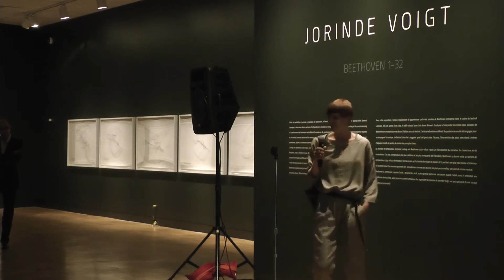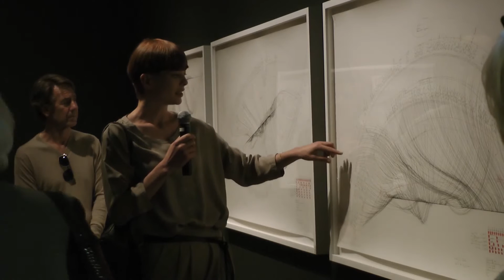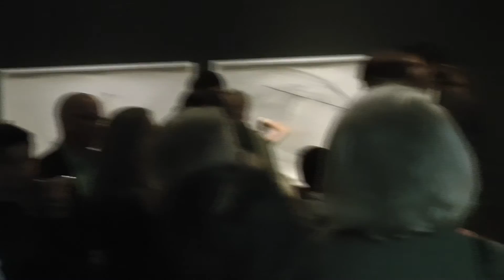Jorinde Voigt on Beethoven 1-32 (2012 Luminato Festival)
Artist Jorinde Voight discusses her recent work Beethoven 1-32 on June 9, 2012 at Luminato.

A rising star of Germany's art scene, Voigt has created a new series of drawings in response to Stewart Goodyear's presentation of Beethoven's piano sonatas at this year's festival. Together, the 32 works—one for each sonata—brilliantly complement Goodyear's performances with their distinct visual exploration of the emotive power of Beethoven's music. The Beethoven 1-32 exhibition is open until October 8, 2012 at the Royal Ontario Museum in Toronto.